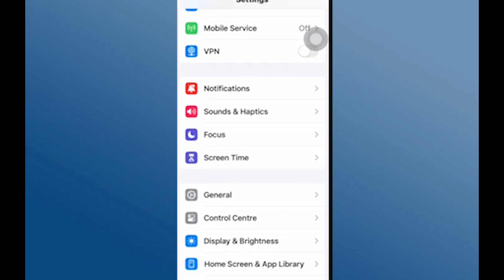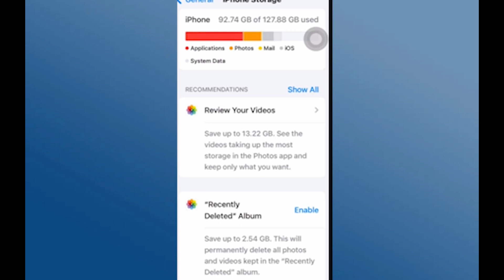Cómo solucionar el problema de que Genshin Impact se queda en la pantalla de carga en iPhone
genshin impact se queda la pantalla en blanco,genshin impact se congela en la pantalla de los epilépticos,genshin impact se congela en pc,solucionar pantalla en blanco genshin impact pc,que tan buena es la marca de celulares infinix,borrar la caché de genshin impact en pc,arreglar pantalla en blanco genshin impact pc,genshin impact,cómo arreglar aplicaciones que no se abren en iphone,porque se demora en entrar a genshin impact,se demora en entrar al genshin impact pc